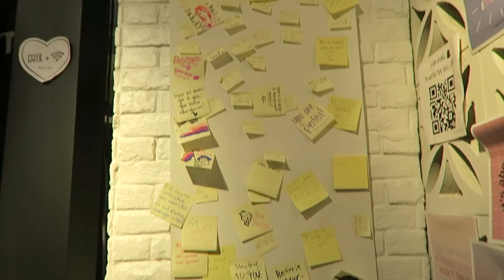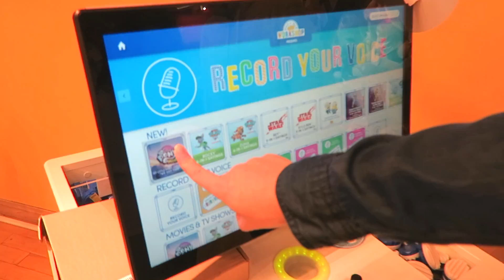BLACK FRIDAY SHOPPING 2017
LAUREN MARTIN'S BACK WITH AN EXCLUSIVE MACY MARTIN JOINING WE SHOPPED AND WE DROPPED AND IT WAS FUN PLS ENJOY ALSO LEMME KNOW IF YOU LIKE MY NEW INTO YALLLL

have a good Dayayayayayayyyyy!